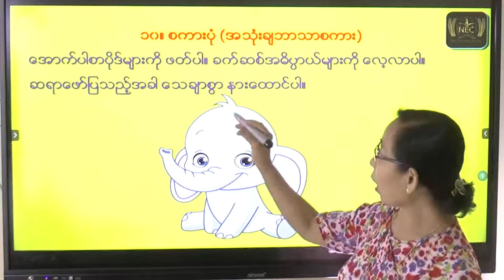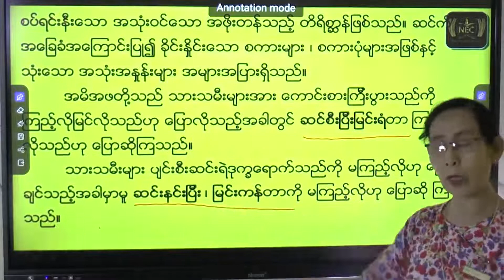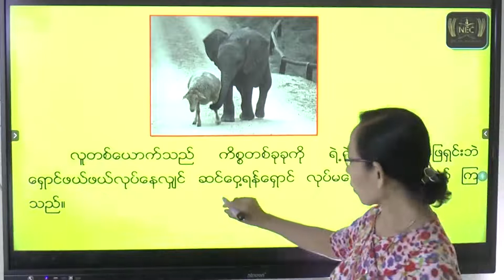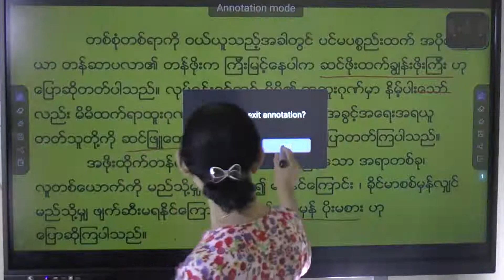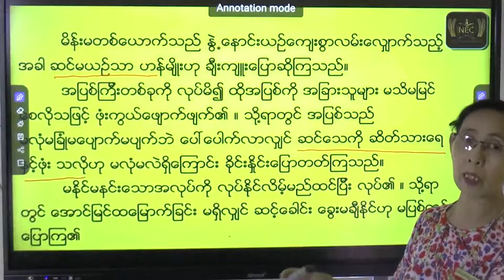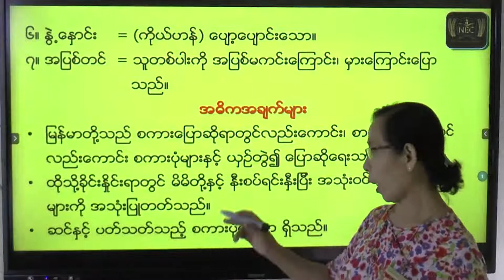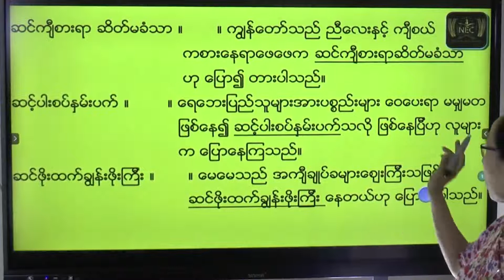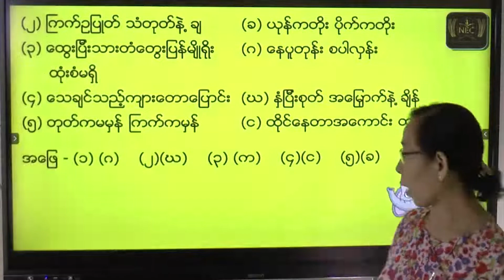G6 Mya Part 10